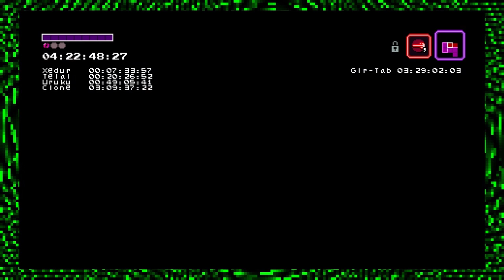Murder Wasp | Axiom Verge Randomised #10 | Gootimus